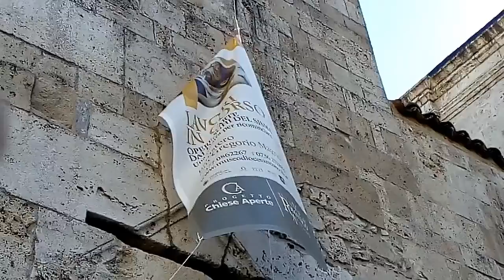Mostra opere del museo diocesano di Ascoli Piceno al battistero di Ascoli Piceno, per lavori